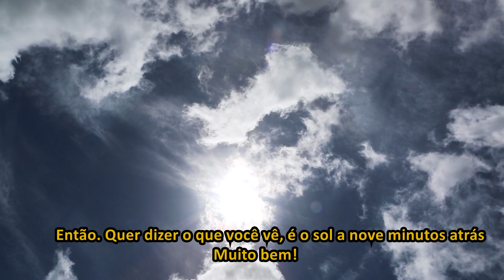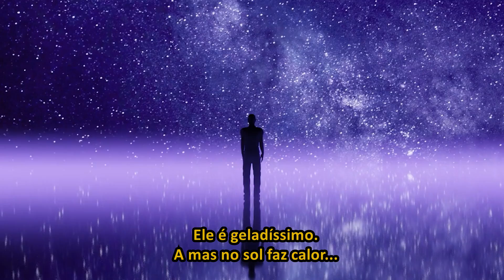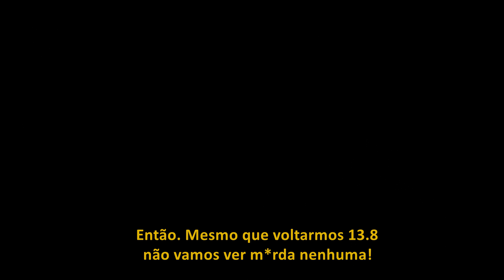CLÓVIS de BARROS, A ORIGEM DE TUDO? - corte do Flow Podcast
Quando Clóvis de Barros está no Flow pode ter certeza que a conversa vai ser no mínimo espetacular. Corte do Flow Podcast episódio 175.

🚨Links oficiais estão logo abaixo, confira a agenda na aba comunidade deles e as conversas ao vivo que rolam durante a semana.

CANAIS OFICIAIS.

Vídeos e imagens utilizados no vídeo são do site da N.A.S.A e site Pixabay.